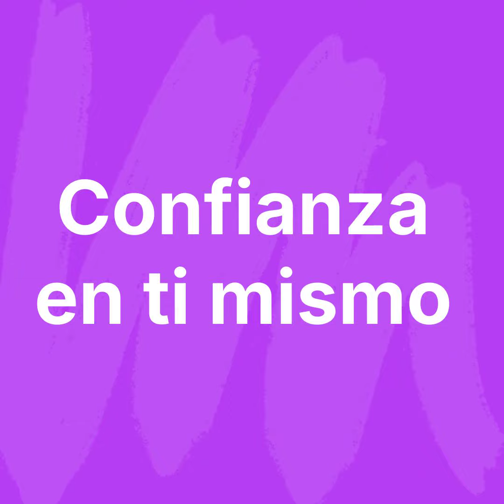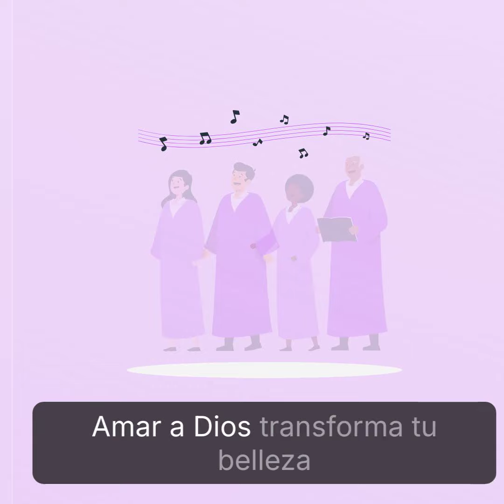10 Razones por las Cuales Amar a Dios Transforma Tu Belleza y Felicidad square